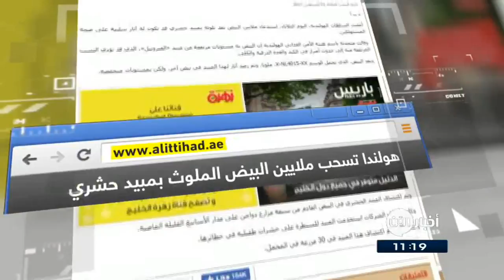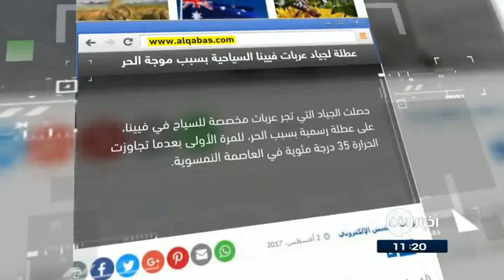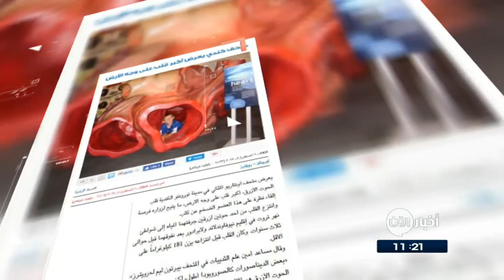3-8-2017 | صينية أجرت عملية لتغيير ملامحها تهربا من سداد قرض.. وعناوين أخرى في جولة الصحافة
الأيام البحرينية
300 مليار دولار قيمة الذهب المخزن في لندن...
كشف مسؤولون في لندن للمرة الأولى في تاريخها الحديث عن قيمة الذهب المخزن في أقبيةِ وسراديب "مصرف إنجلترا المركزي". اذ
تشير الارقام الى ان في العاصمة البريطانية من السبائك ما قيمته 227 مليار جنيه إسترليني أي مايعادل نحو "300 مليار دولار أمريكي".

هولندا تسحب ملايين البيض الملوث بمبيد حشري...
قررت السلطات الهولندية سحب ملايين البيض بعد تلوثه بمبيد حشري قد تكون له آثار سلبية على صحة المستهلكين.
وتقول السلطات ان البيض يحتوي على مستويات مرتفعة من مبيد "الفب رونيل"، الذي قد تؤدي النسب المرتفعة منه إلى حدوث أضرار في الكبد والغدة الدرقية والكلى.
 وتم اكتشاف المبيد الحشري في البيض القادم من سبعة مزارع دواجن على مدار الأسابيع القليلة الماضية.

القبس الكويتية ...
عطلة لجياد عربات فيينا السياحية بسبب موجة الحر...
حصلت الجياد التي تَجُر عربات مخصصة للسياح في فيينا ، على عطلة رسمية بسبب ارتفاع درجات الحرارة ، للمرة الأولى بعدما تجاوزت ال 35 درجة مئوية في العاصمة النمسوية .
وتُشكِل العربات التي تجرها أحصنة معلما أساسيا في وسط فيينا ومحطة ً شبه الزامية للسياح الميسورين ، وتعمل ثمان ٌ وعشرون شركة في هذا المجال وتوظِف 250 شخصا اضافة الى 375 حصانا.

الغد الاردنية...
صينية أجرت عملية لتغيير ملامحها تهربا من سداد قرض...
لجأت امراة صينية إلى إجراء عمليةِ تجميل جراحية ، لتغير ملامحها ، بغية تجنب سداد قرض بقيمة 25 مليون يوان صيني أي ما يعادل نحو "3.7 مليون دولار أمريكي".
المراة الصينية اجرت العملية، وتوارت عن الأنظار إلى مكان غير معروف ، وكانت قد اُوقفت في أوائل الشهر الحالي ، أثناء محاولتها شراء تذكرة سفر في جنوب الصين منتحلة هوية َ شخص آخر.

الحياة ...
متحف كندي يعَرِض أكبر قلب على وجه الأرض ...
يَعرض متحف أونتاريو الملكي في مدينة تورونتو الكندية قلب الحوت الأزرق ، أكبر قلب على وجه الأرض .
وانتُزع القلب من أحد حوتين أزرقين جرفتهما المياه بعد نفوقهما قبل نحو ثلاث سنوات. وكان القلب قبل انتزاعه يزن 181 كيلوغراماً .